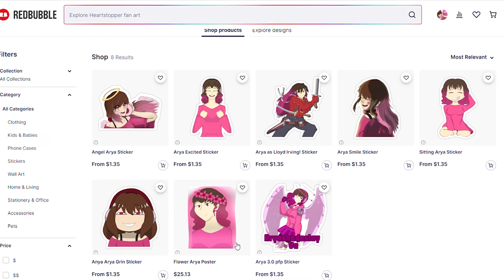You Overhear Deku Singing!: Deku ASMR Roleplay Pt 110 [M4A][My Hero Academia]